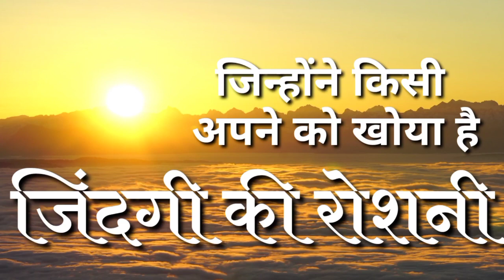उसकी माँ थी उसकी मार्गदर्शक आत्मा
1. जो हमारे अपने हैं वह हमसे क्यों जुदा हुए
2. वह किस हालात  में होंगे
3. वह हमसे क्या चाहते हैं
4. हमें अब आगे किस तरह से जीने की कोशिश करनी होगी

UPI ID
alastleafgm@okhdfcbank

बैंक डिटेल्स
IFSC - SBIN0000476
Branch - Sawantwadi